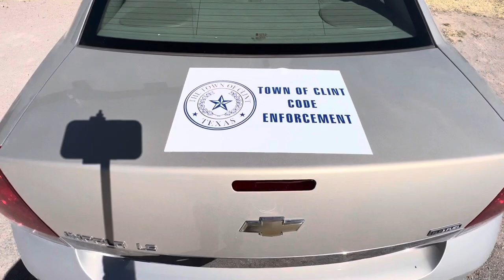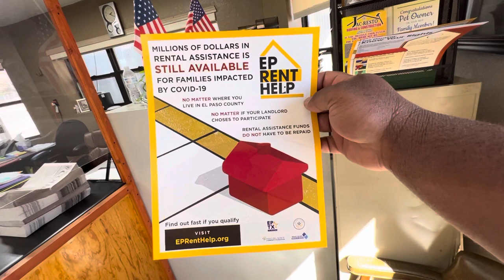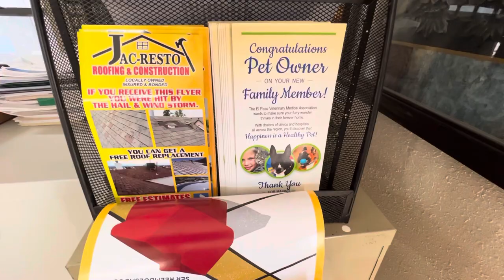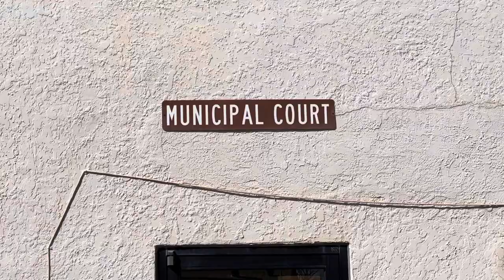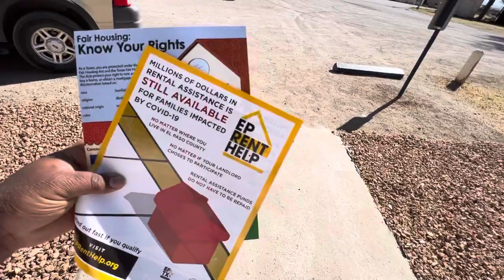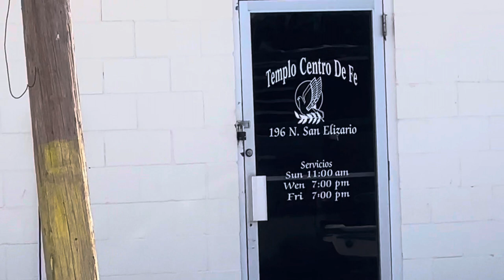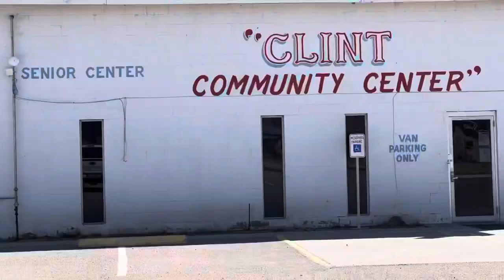VISITING THE CLINT TEXAS TOWN CLERK, & MEETING OTHER TOWN EMPLOYEES/TOWN VOLUNTEER(S). 👀📹⚖️🇺🇸🗽